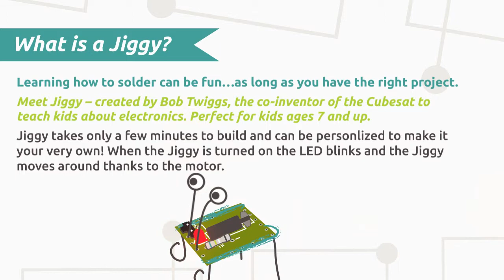Building your Jiggy - DIY Soldering Kit Instructions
Learning how to solder can be fun...as long as you have the right project. Meet Jiggy -- created by the co-inventor of the Cubesat to teach kids about electronics. Perfect for kids ages 7 and up. Jiggy takes only a few minutes to build and can be personlized to make it your very own!

Jiggy makes an excellent class project and combines art + science for lots of fun.